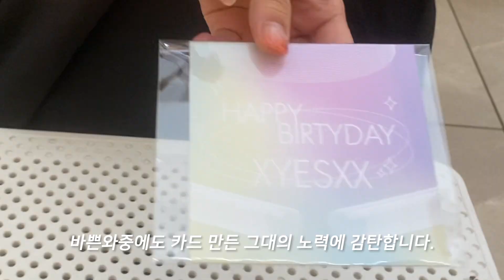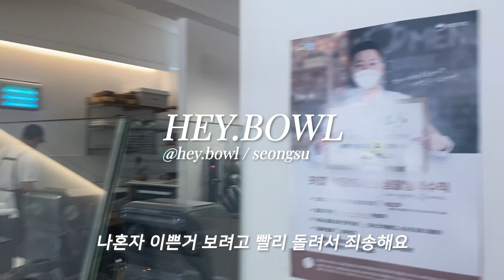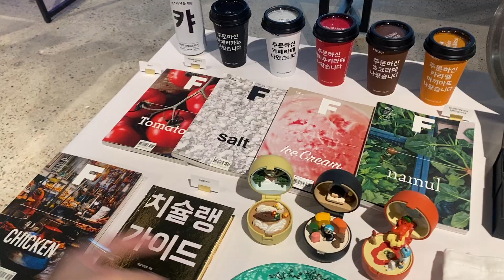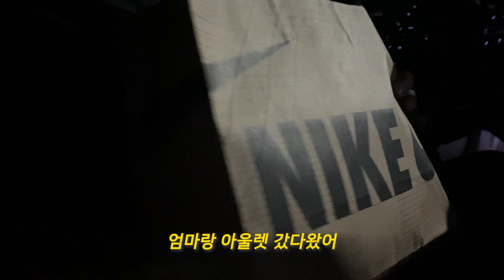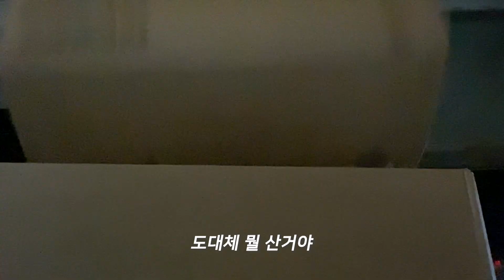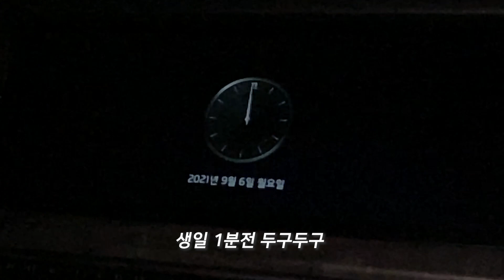코로나19에 잠식된 생일 ㅣ Birthday vlog w/ Fu**in COVID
내년 생일에는 분명 올해와 다르겠지

이번 생일은 한달 내내 생일이었던 것 같다!